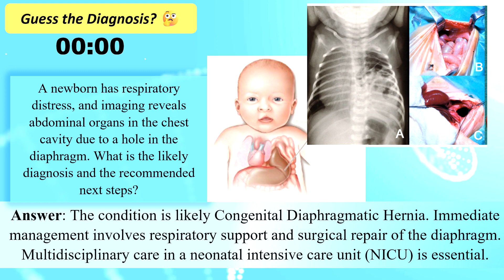Guess the Diagnosis? 🧐🤔🔍🧬motivation quiz chandigarhuniversity Study by Attuluri Vamsi Kumar MLT